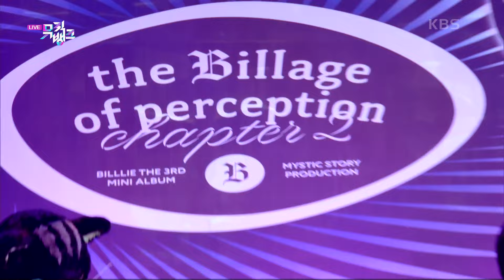RING ma Bell (what a wonderful world) - Billlie @Music Bank 220902